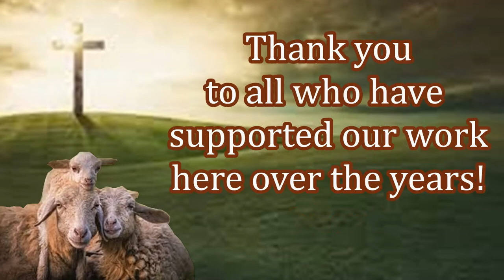Please Help Provide More New Bibles For New Believers in India!!